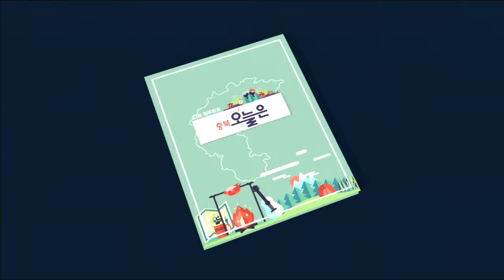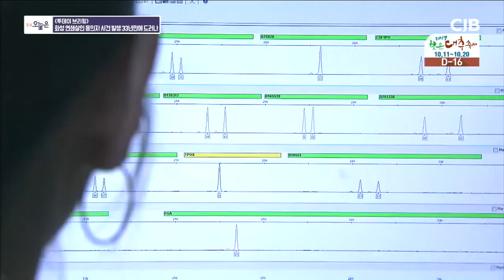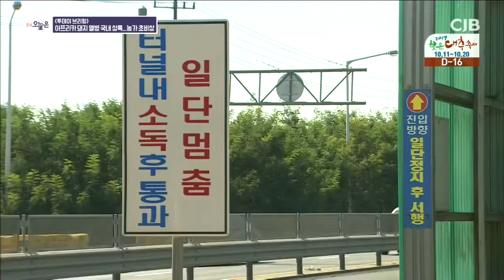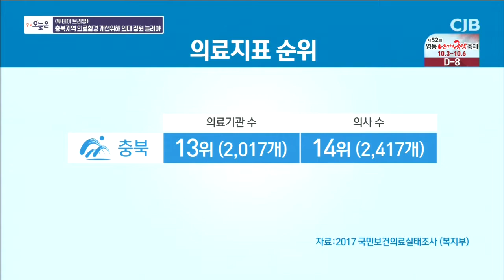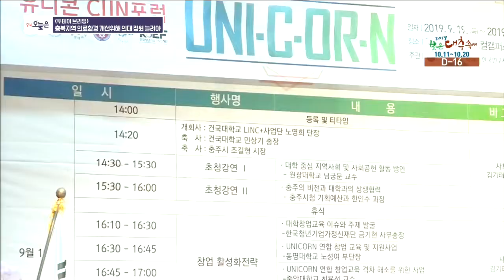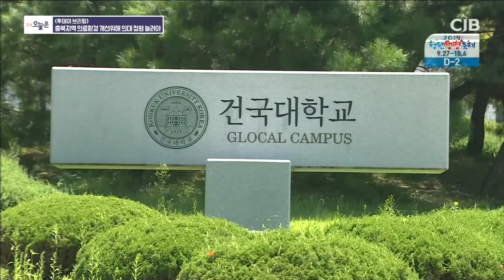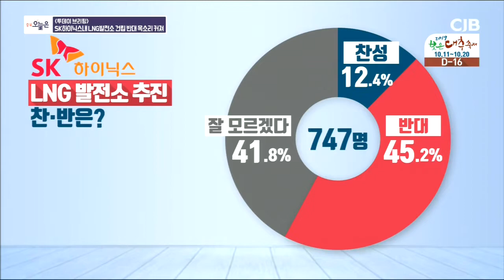투데이브리핑 - 1) 화성 연쇄살인 용의자 사건 발생 33년만에 드러나 외 3건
2019년 09월 25일 방송

충북오늘은 : 투데이브리핑
1) 화성 연쇄살인 용의자 사건 발생 33년만에 드러나
2) 아프리카 돼지 열병 국내 상륙...농가 초비상
3) 충북지역 의료환경 개선위해 의대 정원 늘려야
4) SK하이닉스내 LNG발전소 건립 반대 목소리 커져